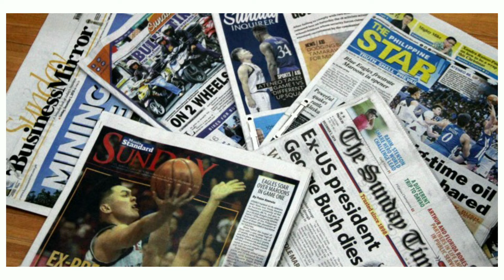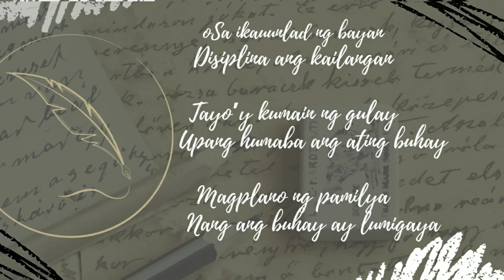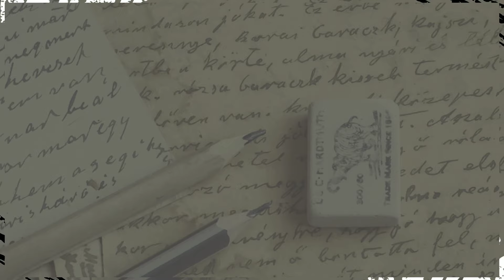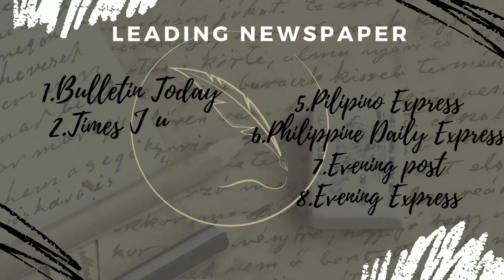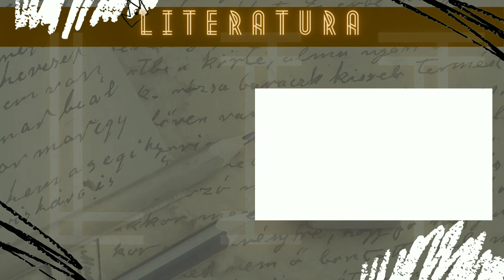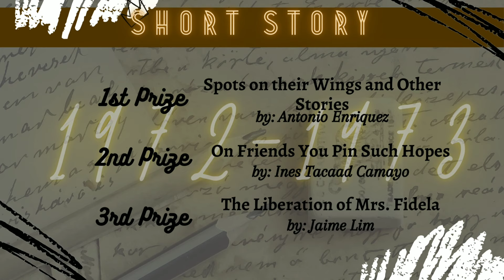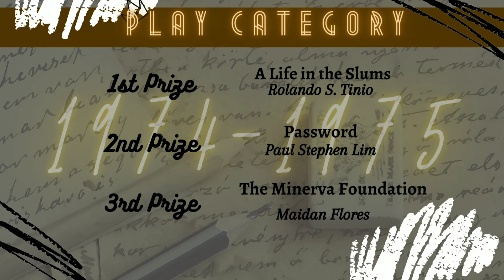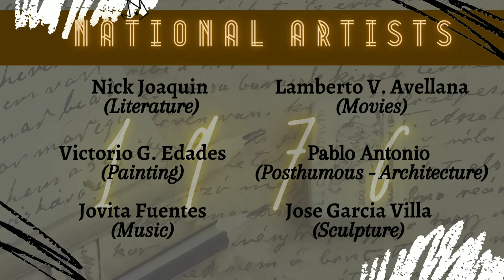Period of New Society (1972-1980)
Started in September 21, 1972 under the Martial Law.